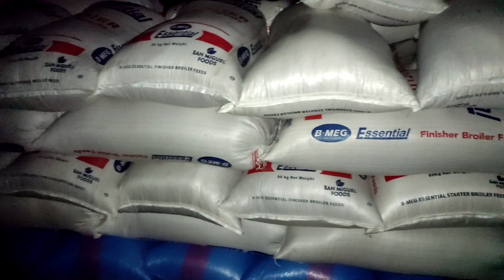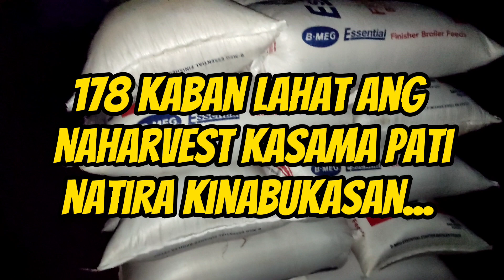AWESOME RICE HARVESTING | VLOG18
MASAYANG NAGKKAAISA HABANG NAG AANI NG MGA PALAY DITO SA AMING LUGAR. SANA MAAPRECIATE PO NINYO ANG AMING MUNTING PAGKAKAISA 😊